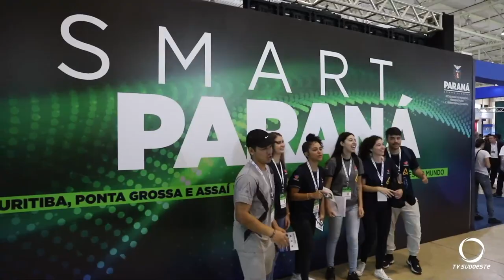Começou mais uma edição do Smart City Expo Curitiba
Eventos: Segue até dia 24 de março a 4ª Smart City Expo Curitiba 2023.